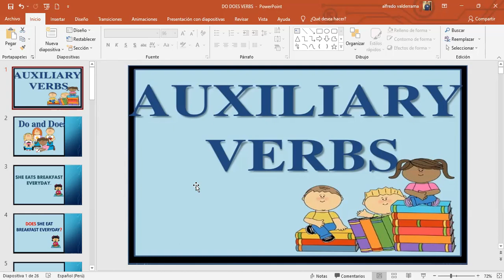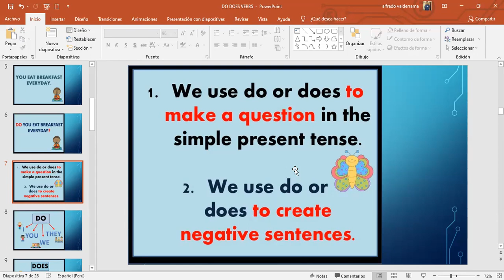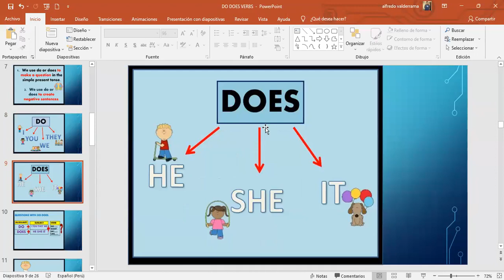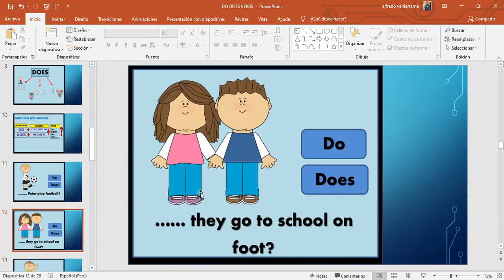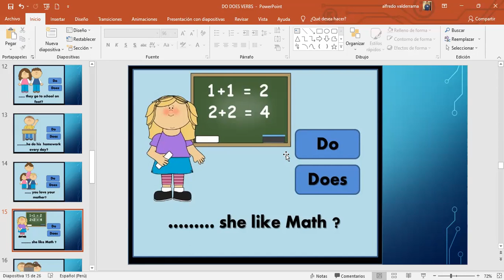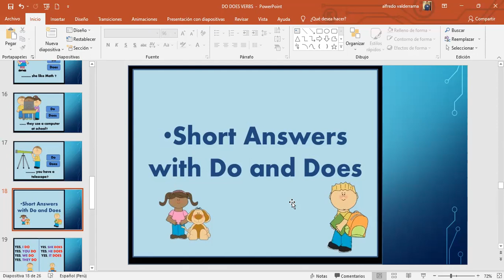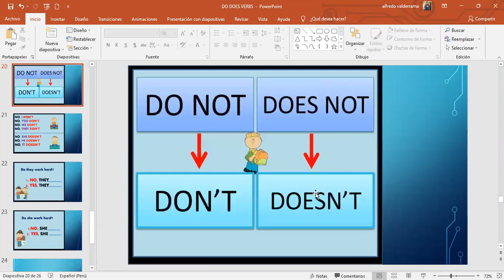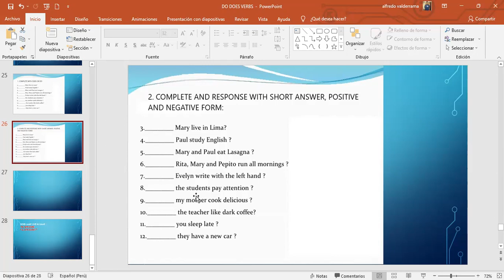5TO 6TO GRADO IV BIM INGLÉS AUXILIAR VERBS